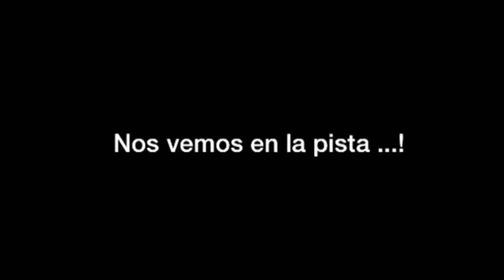CACTUS TRAIL 2015 "LOS TRONCOS" Quito - Ecuador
Pista de Cross Country Olimpico ubicada en el Parque Metropolitano Equinoccial  en Pomasqui - Quito - Ecuador, vía a la Mitad del Mundo.
Sector "LOS TRONCOS" Zona técnica con vías alternas.
Aquí en el CACTUS TRAIL se correrá la 2 Válida de la Copa Pichincha de XCO este 12 de julio del 2015.